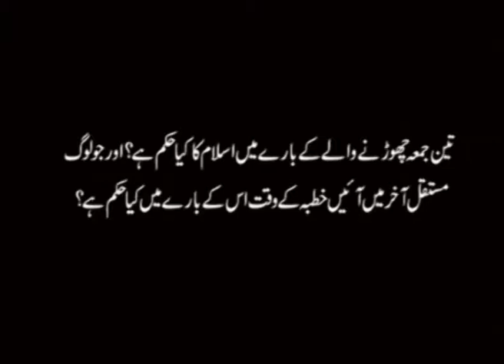مسلسل تین جمعہ چھوڑنے والے کے بارے میں کیا حکم ہے؟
تین مسلسل نماز جمعہ چھوڑنے والے کے بارے میں اسلام میں کیا حکم ہے؟اور وہ لوگ جو مستقل آخر میں خطبہ سننے آئے اس کے بارے میں کیا حکم ہے
الشیخ محمد یوسف طیبی حفظہ اللہ (اسلامک اسکالر )
مزید سوالوں کے مستند جوابات کیلئے وزٹ کریں ۔۔۔